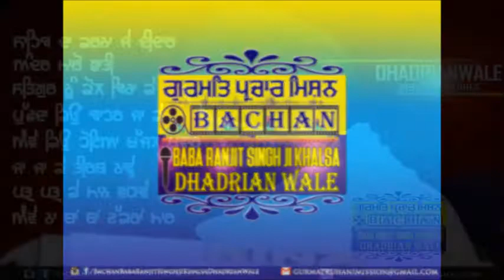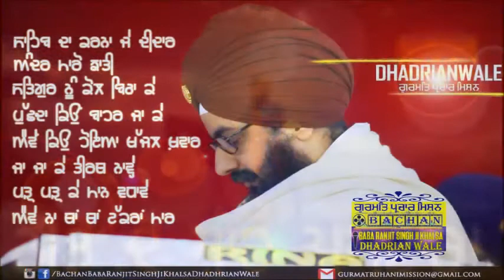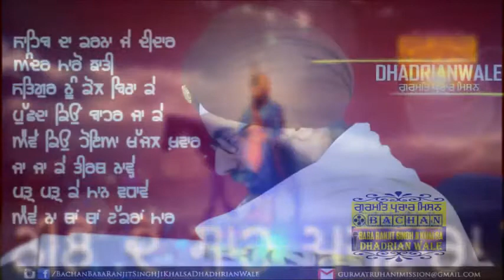ਸਾਹਿਬ ਦਾ ਕਰਨਾ ਜੇ ਦੀਦਾਰ ਅੰਦਰ ਮਾਰੋ ਝਾਤੀ | Sahib da Karna Jee Deedaar | DhadrianWale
ਸਾਹਿਬ ਦਾ ਕਰਨਾ ਜੇ ਦੀਦਾਰ ਅੰਦਰ ਮਾਰੋ ਝਾਤੀ | Sahib da Karna Jee Deedaar | Look inside if you want to meet Lord | DhadrianWale |